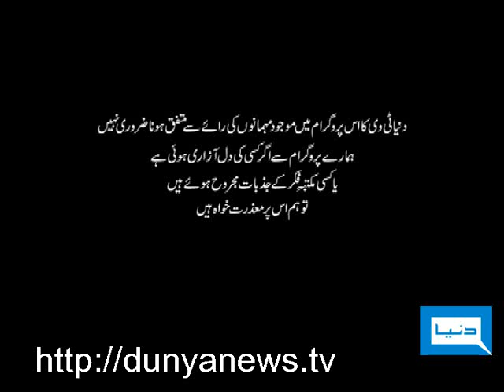Dunya TV-Jago Dunya-05-04-2010-1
Conversation with Salman Ghani, Dr. Farzeen, Bilal Qutab and Janan Malik